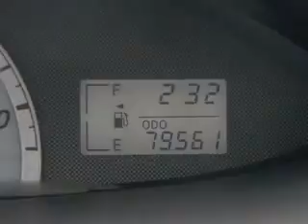2008 Toyota Yaris - Miami FL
Year: 2008
Make: Toyota
Model: Yaris
Trim: S Sedan 4D
Engine: 4 cylinder 1.5 Liter
Transmission:
Color: Green
Mileage: 79561
Address:
13800 SW 137th Ave